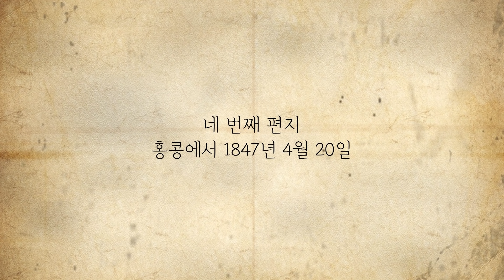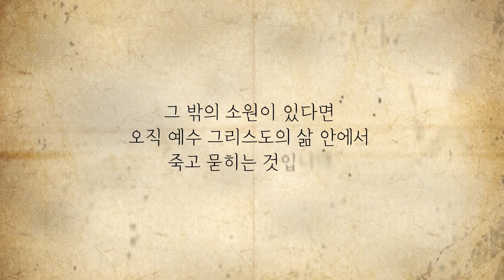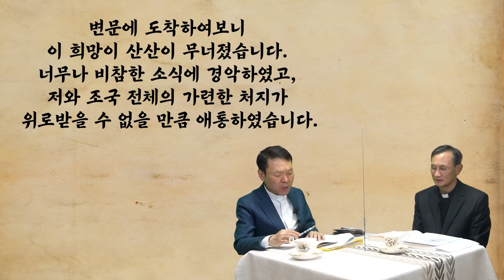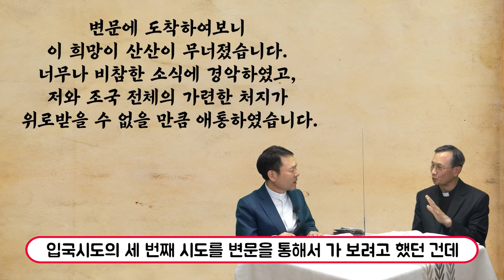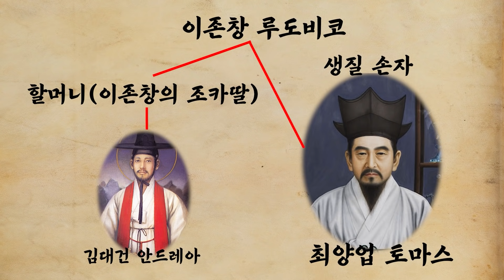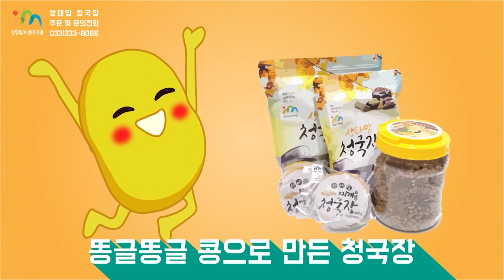21/04/10 배은하 신부님과 함께하는 최양업 신부님 따라가기 6부 : 최양업 신부님의 여섯번의 조선 입국 시도